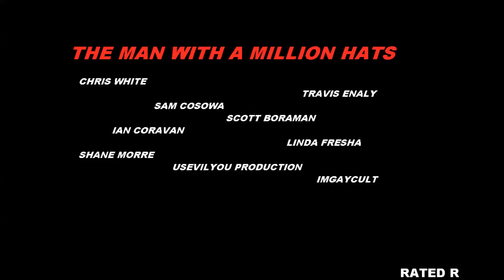THE MAN WITH A MILLION HATS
the man with a million hats trailer